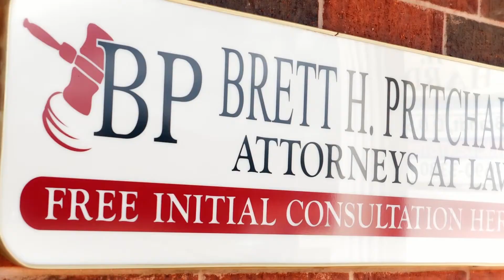Family Law 2019